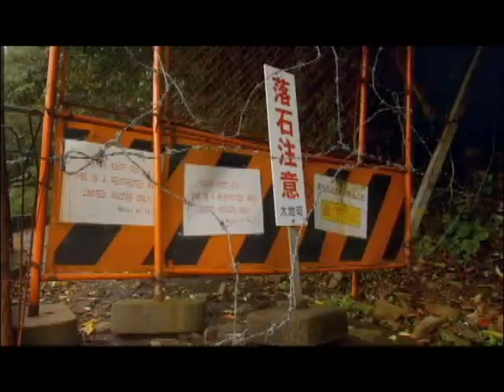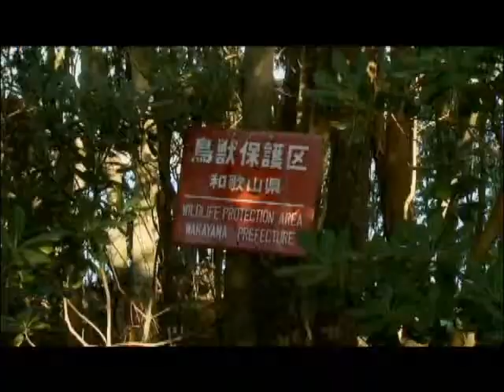4ta Muestra de Cine y Ecología Social (Junio 2013) - Trailer "La cueva"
4ta MUESTRA DE CINE y ECOLOGÍA SOCIAL: MAR, TIERRA y VIDA. Trailer "La cueva".
Película a proyectarse en la Red de Microcines Chaski a Nivel Nacional durante el mes de junio 2013. Mayor información

SINOPSIS: El delfín es uno de los animales más inteligentes y una de las especies más admiradas en todo el mundo. Sin embargo, en un pequeño pueblo de la costa de Japón que aparentemente se caracteriza por su devoción a estos animales, se esconde un gran secreto. Un grupo de activistas liderado por el conocido entrenador de delfines Richard O´Barry, se embarca en una peligrosa misión encubierta para revelar al mundo lo que sucede en este lugar, desarrollando uno de los documentales más impactantes de los últimos años.

Ganadora del Oscar al mejor documental.

Dirigido por Louie Psihoyos, el film ha participado en varios festivales internacionales como Sundance, Toronto, Tokio, Amsterdam, Estocolmo o Sydney, entre otros, alzándose con el Premio del Público en ocho de ellos. Nominada a los Oscar, LA CUEVA desvela un espeluznante secreto en una tranquila ensenada de la costa de Japón. Los inquietantes descubrimientos que se destapan son sólo la punta del iceberg.

La verdad de LA CUEVA  finalmente ve la luz tras un rodaje encubierto en Taiji, Japón, lo que convierte al documental en un apasionante thriller de acción y aventura, además de en una llamada directa al corazón en pro de la ayuda a los océanos.